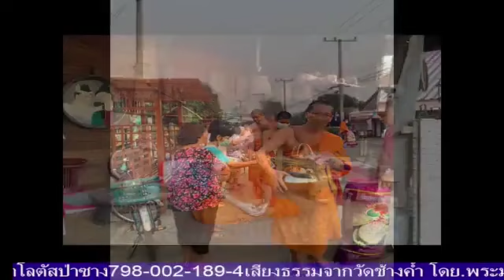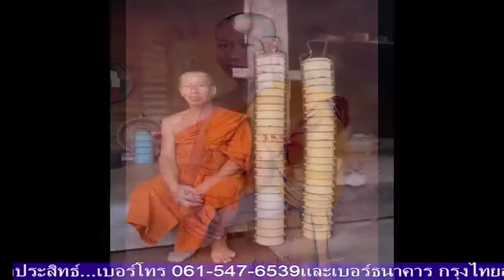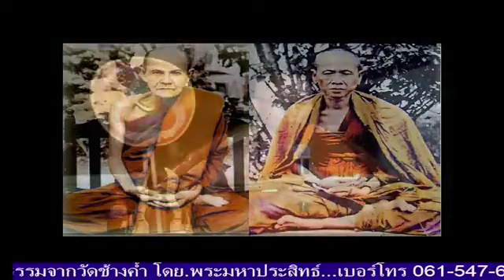เสียงธรรมะรับอรุณ ๒๙-๑๑-๖๖ พระมหาประสิทธิ์ ธรรมภินันโท วัดช้างค้ำ ต.มะกอก อ.ป่าซาง จ.ลำพูน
รายการ เสียงธรรมะรับอรุณ ประจำเช้าวันพุธที่ ๒๙ พฤศจิกายน ๒๕๖๖ ดำเนินรายการโดย พระมหาประสิทธิ์ ธรรมภินันโท วัดช้างค้ำ ต.มะกอก อ.ป่าซาง จ.ลำพูน และวิทยุวัดฝายหิน ๑๐๔.๕MHz, คณะสงฆ์ตำบลสุเทพ (ภาพ และ เสียง บันทึกจากเฟสบุ้ค @เปรียญเอก วัดราษฎร์)